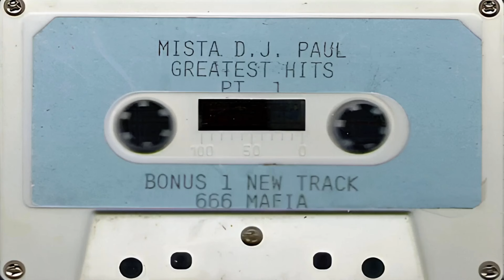DJ Paul - Sweet Robbery [1994 Version] [Restored by Alex Frozen]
MEMPHIS, TN
[1994] DJ Paul - Greatest Hits Pt. 1